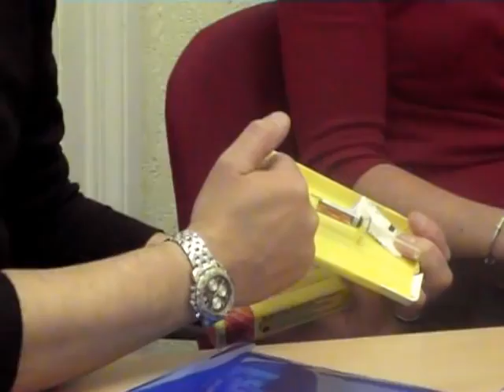Naloxone Interview - with professionals from Scotland's take-home naloxone programme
VIDEO SUMMARY BELOW
DAVID HEWSON, board member of Canadian Students for Sensible Drug Policy (CSSDP) interviews two Scottish naloxone professionals:
STEPHEN MALLOY, national coordinator and lead trainer for Scotland's Naloxone Programme.
KIRSTEN HORSBURGH, a nurse working as a local lead in Scotland's take-home naloxone program.
SUMMARY:

0:00 - Introduction
1:30 - DRUG-RELATED DEATHS around the world
5:00 - the Scottish drug situation, and the SDF (Scottish Drug Forum)'s role

11:00 - NALOXONE - how it works

18:00 - the SCOTTISH PROGRAMME: how it started, how it works, the role of users and families
22:30 - Rural programs - Naloxone in the Scottish Borders region

26:00 - the BIG PICTURE - holistic approaches to difficult problems.

28:30 - how to start a local program
32:30 - Problems that have arisen over time.

34:15 - DEMONSTRATION using an actual naloxone kit

40:30 - the POLITICS of naloxone programs: "selling" naloxone as First Aid, the UN and the rule of drug user groups

45:45 - RURAL vs URBAN issues: mobile units, Facebook pages, NALOXONE.ORG.UK

51:00 - STAKEHOLDERS: funding, peer leaders and drug users' groups

55:30 - WHAT YOU CAN DO to bring naloxone to your area.